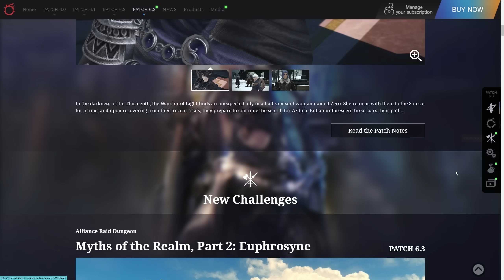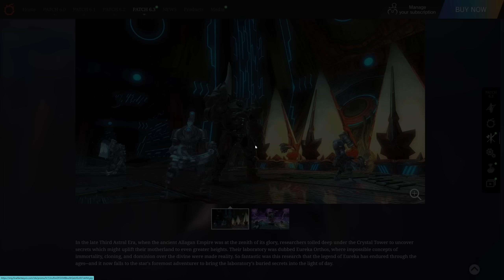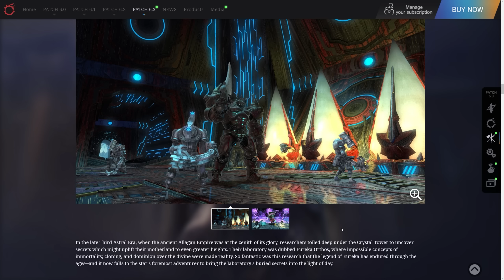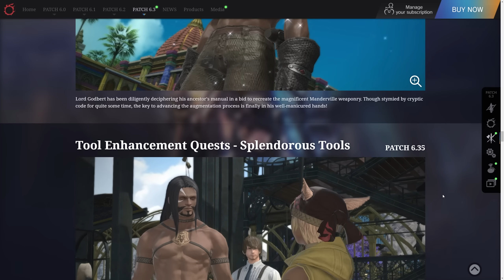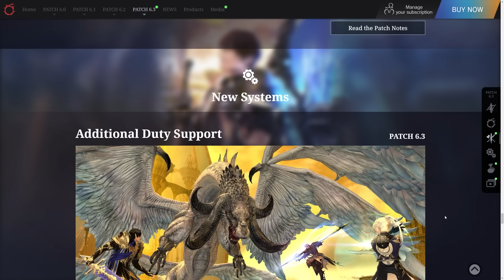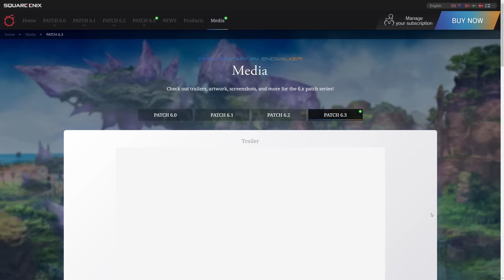FFXIV: Special Site Update - 6.35 Deep Dungeon & Lopporits